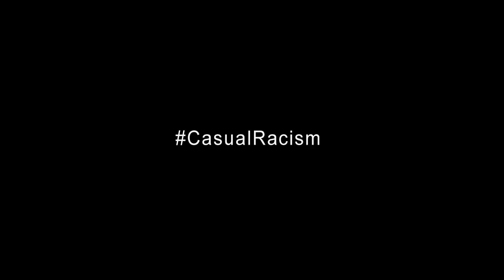Kamikaze Pelaa - Pyöräretki Mount Chiliadille - GTA V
COMEBACK! Retki Mount Chiliadille ilman karttoja ja pelkillä pyörillä. Mitä matkan varrelta löytyy ja opitaanko tärkeä läksy ystävyydestä?